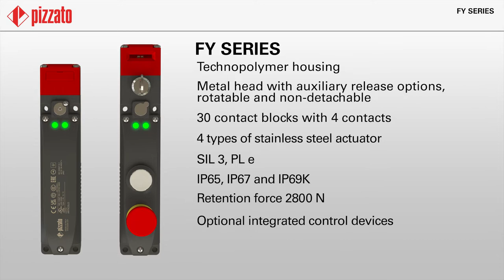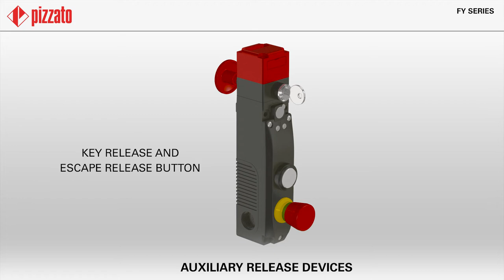FY series safety switch with separate actuator with lock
The FY series safety switch with separate actuator with lock has a *technopolymer* *body* and *metal* *head* . It is the ideal solution for applications on guards where the *hazardous* *conditions* persist even after the machine has been switched off.

Key features:
📌 Maximum actuator holding force 2.800N
📌 Operation with solenoid
📌 Possibility to install several control devices
📌 LED signalling of the device status
📌Head and release devices with variable orientation, not detachable

⌚Timestamps:
00:00 Introduction
00:24 Application example
00:39 Four types of stainless steel actuator
00:53 Auxiliary release devices
01:11 Three conduit entries
01:17 Up to 2 integrated control devices
01:24 Customizable laser markings on request